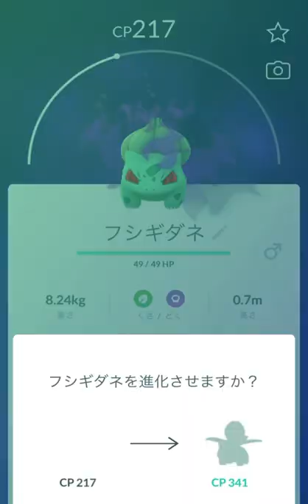【ポケモンGO】シャドウポケモン フシギダネの進化 [Pokemon GO] Shadow Pokemon Evolution of Bulbasaur